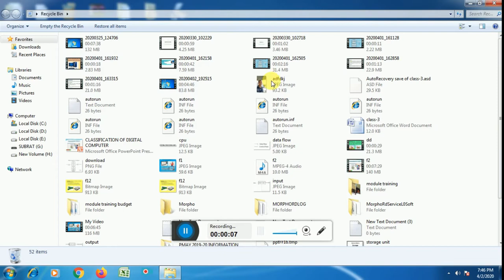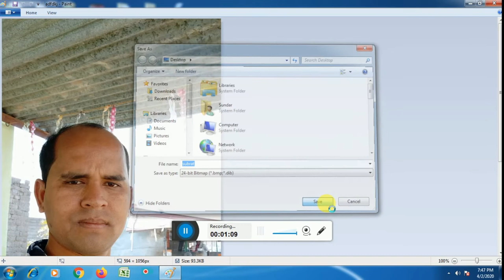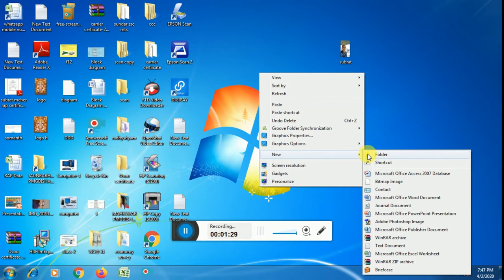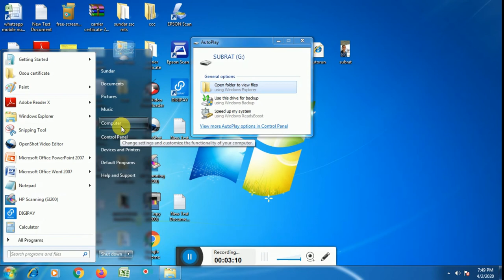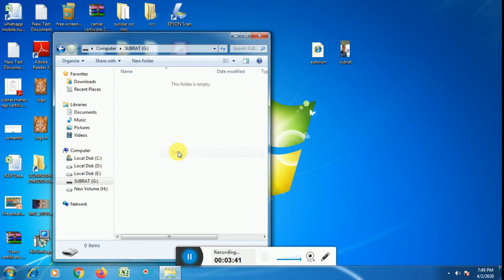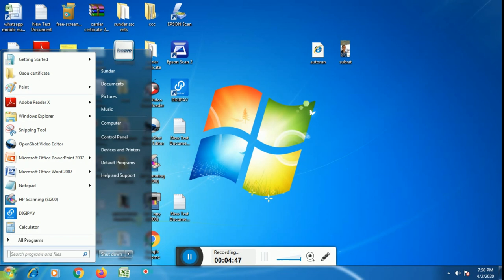How to attached Photo in USB Pendrive, JB TECHNOLOGY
How to attached photos in USB Pendrive
this video helpful for those people who have operate computer and use usb pendrive
attached photo in the usb pendrive drive in the computer.
autorun file, bmp photo file are use in this process.
usb pendrive
usb pendrive
autorun
aurorun
bmp file
bmp file

JB TECHNOLOGY